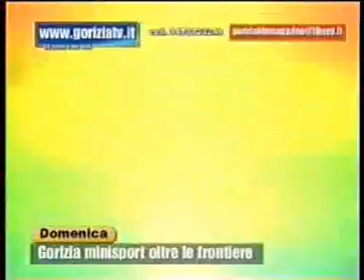Minisport 2^ ediz 3^ parte Domenica GO x goriziatv copyright